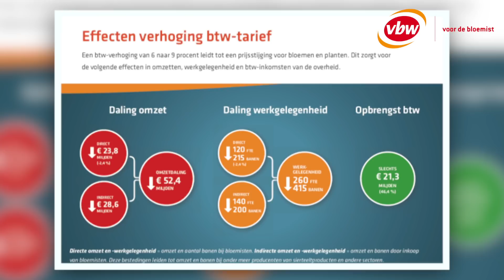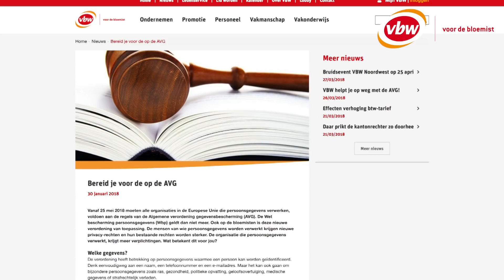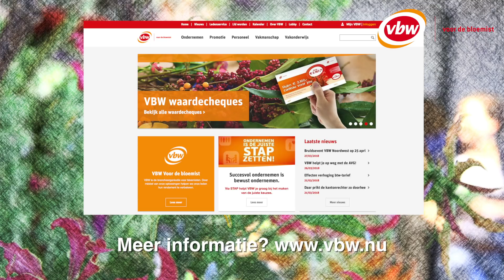VBW-VLOG #1: april 2018